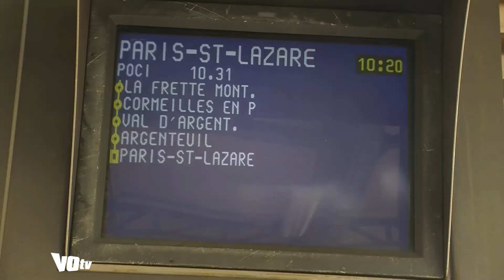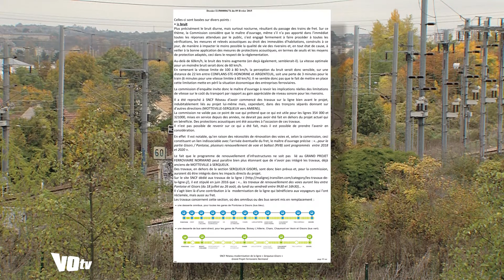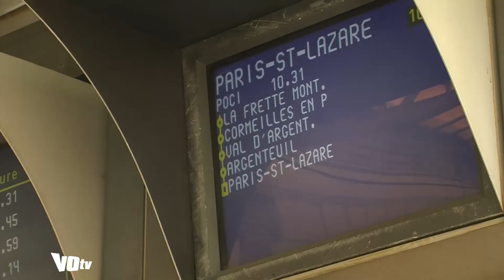Le débat sur le fret ferroviaire relancé